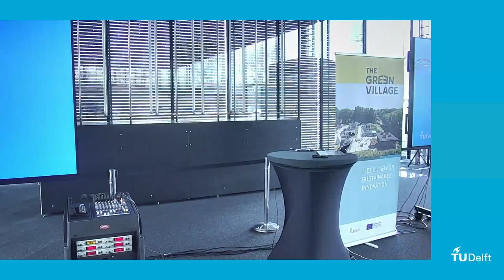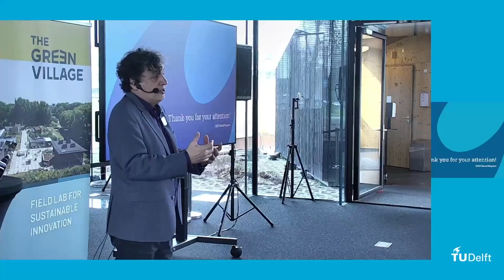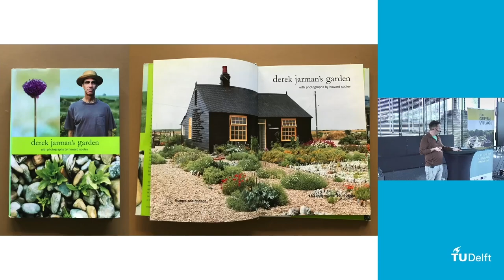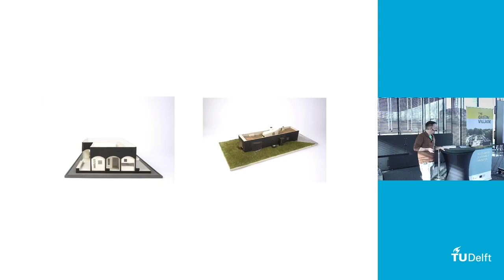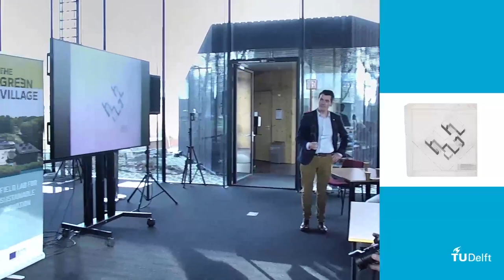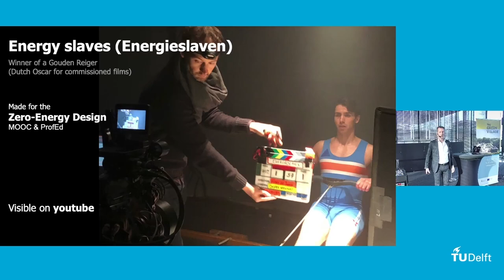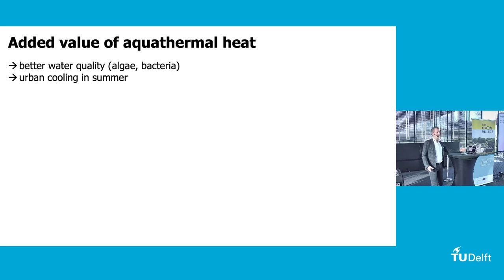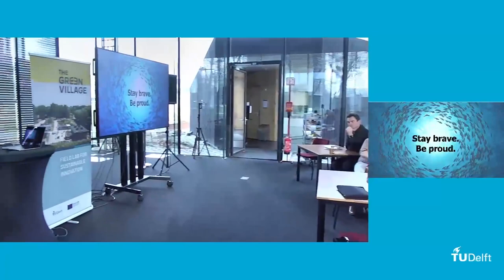Tech & Academia @WorkplacePride @TU Delft, 15 February 2023 - “Diversity in the Built Environment”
Please use the CC option to read the subtitles.